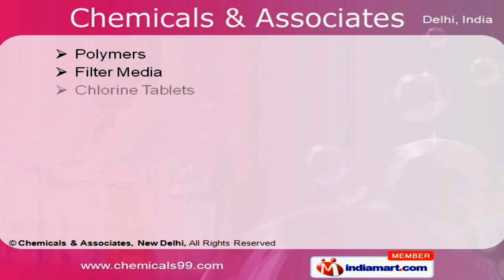Pharmaceutical & Food Chemicals by Chemicals & Associates, New Delhi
] Welcome to Chemicals & Associates, Manufacturer & Wholesaler of Water Treatment Chemicals. An ISO 9001:2008 certified company, Incorporated in the year 1971. Our Technically sound infrastructure & Good financial position help us to cater Petroleum, Pharmaceuticals & other industries. Excellent logistic support, Capacious warehousing facility & Large production capacity are the assets of our organization. Our product list covers RO Antiscalants, Boost & Biocide.RO Kleen, Mineral Balls & Water Pretreatment are also offered by us at affordable prices. We also provide Phosphonates, Chelating Agents & Boiler Chemicals Range. Our Polymers, Filter Media & Chlorine Tablets are highly effective. Along with that we offer Flocculating Agents, Super Absorbent Polymer & Food Chemicals that are a class apart. We offer Biocide Actives & Bulk Chemicals that are extremely reliable.